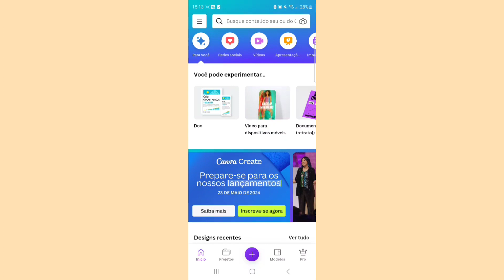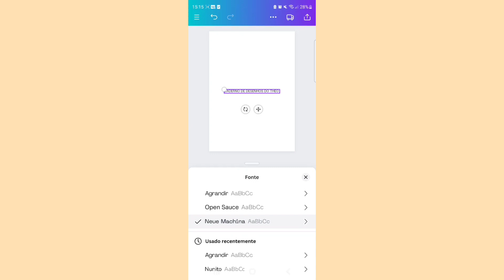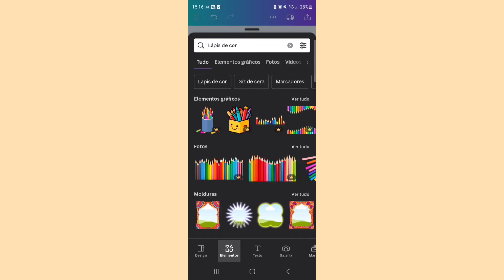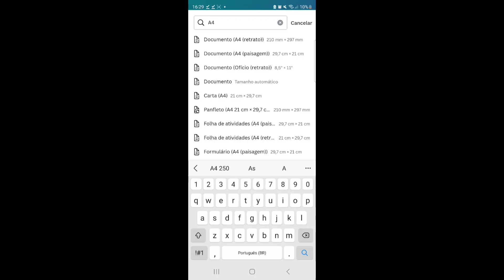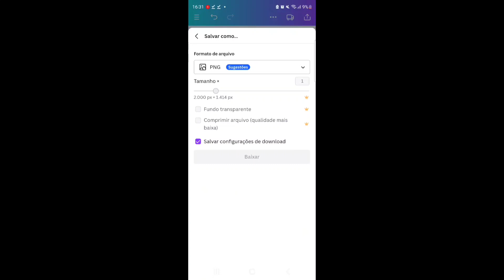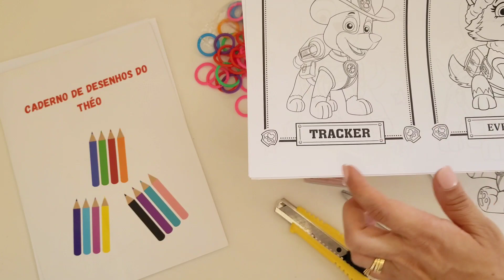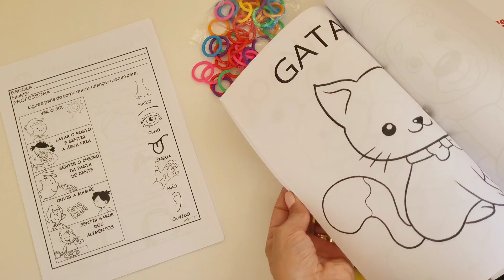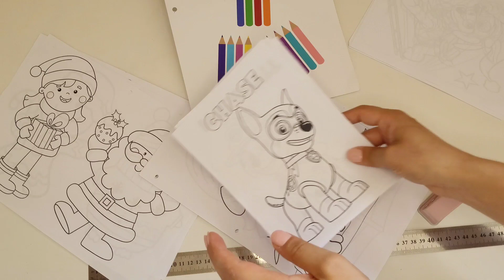COMO FAZER CADERNO DE DESENHOS FACIL E BARATO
Olá pessoal, o vídeo de hoje vou mostrar como fazer um caderno de desenhos para colorir, fácil e barato. Espero muito que gostem.